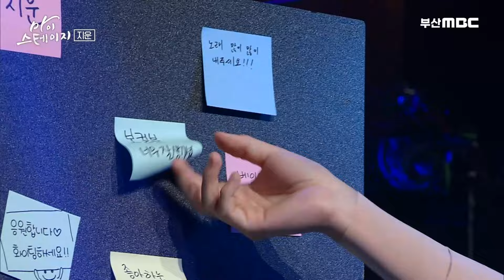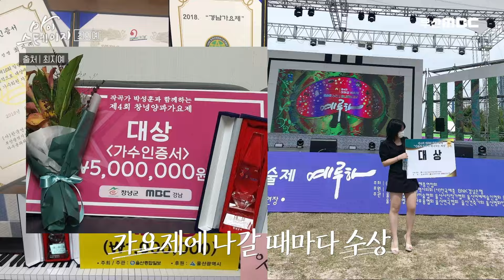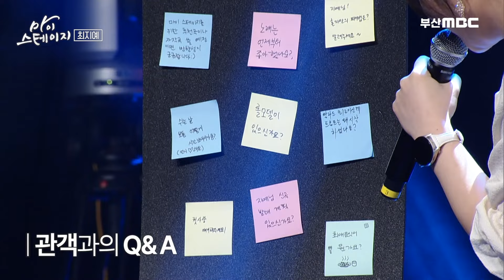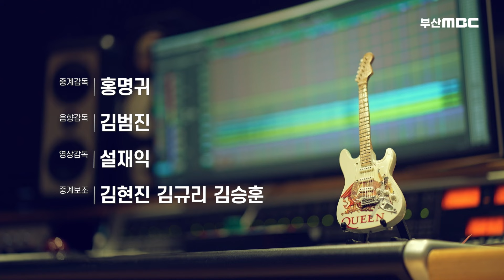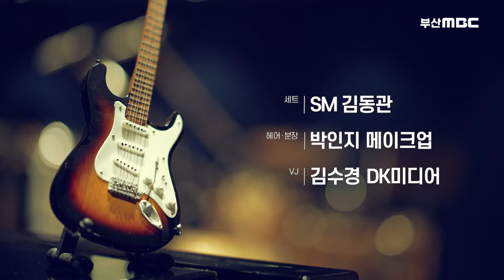부산의 음악 씬이 들썩인다!🎤🎶 지운, 최지예 [ 마이스테이지15화 ] 20240926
· 방송 : 마이스테이지 15회
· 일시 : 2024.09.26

리스트
00:00 시작
00:47 지운 - 미지의 세계
05:30 지운 소개
12:46 지운 - 별을 따다 줄게
17:17 최지예 - 뒤돌아봐라
20:43 최지예 소개
27:05 최지예 - 어른아이